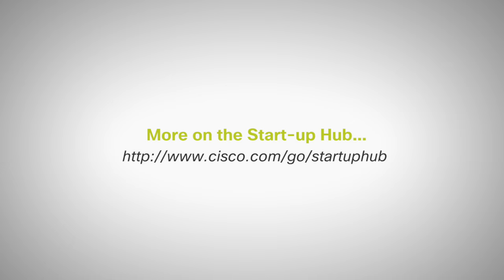Cisco Start-up Hub: Tom Talks To… Rob Moffat, Balderton Capital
Tom Kneen got together with Rob Moffat, Partner at Balderton Capital, to get his views on what is happening in the venture capital world.

The video is the second in a series of interviews with technology commentators and industry insiders for the Cisco Start-up Hub each looking at a separate challenge or response to a prevailing trend.

Would you like to get involved or is there any topic you’d like us to explore a bit more?

Do you know someone who would benefit from this content?